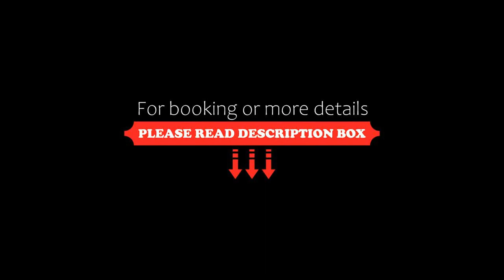Canadian Rockies Chalets, Canmore, Canada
About Property:
Featuring views of the Canadian Rockies, this Canmore accommodation offers free WiFi. A fully equipped kitchen is included in each guest suite. Silvertip Golf Course is 3 km away.

A seating area and a cable TV are offered in all rooms at Canadian Rockies Chalets. An en suite bathroom includes a bath and a hairdryer. Guests can relax on the private patio.

BBQ facilities are available to guests of Canadian Rockies Canmo...
Property Type: Hotel
Address: 1206 Bow Valley Trail, T1W 2N6 Canmore, Canada
Searching For
1. Canadian Rockies Chalets - Canmore - Canada
2. Canadian Rockies Chalets - Canmore - Canada Address
3. Canadian Rockies Chalets - Canmore - Canada Rooms
4. Canadian Rockies Chalets - Canmore - Canada Amenities
5. Canadian Rockies Chalets - Canmore - Canada Offers and Deals
Audio Credit:
Track Title: Blank Slate
Artist: VYEN